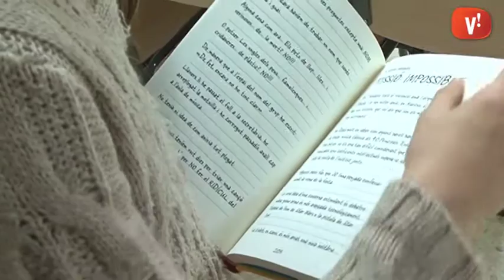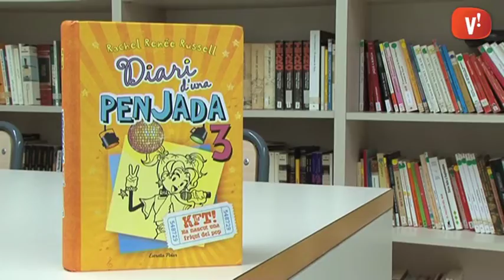Bibliorecomanació: ‘Diari d’una penjada 3′ de Rachel Renée Russell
L’Aina Montoliu, de l’Insitut Sales, us recomana descobrir les noves aventures de la Nikki a ‘Diari d’una penjada 3′.